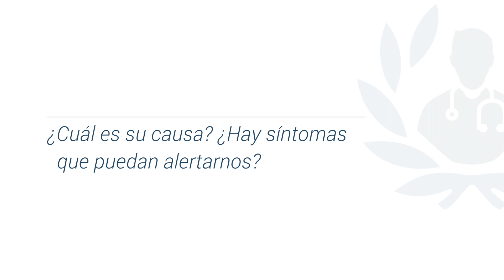Causas de la muerte súbita